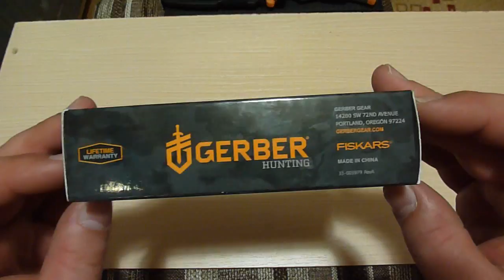Складной нож Gerber Hunting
Небольшой складной нож для похода на природу